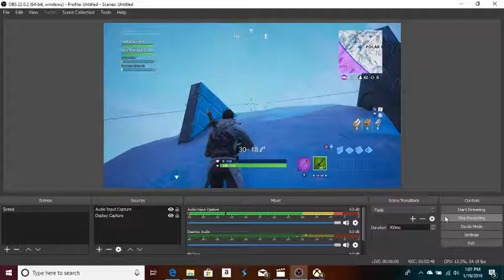Fortnite ice king event is happening right now!!!!!!!!!!